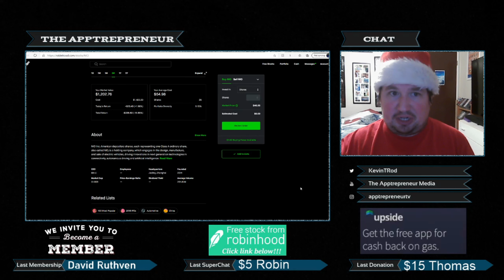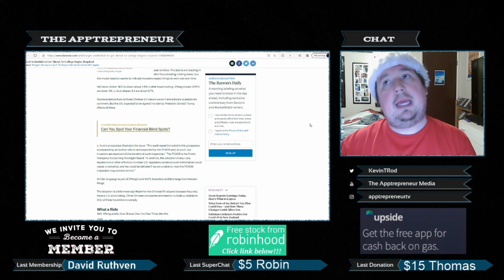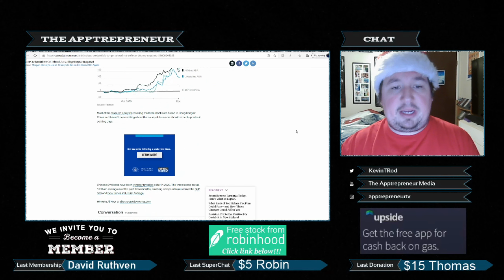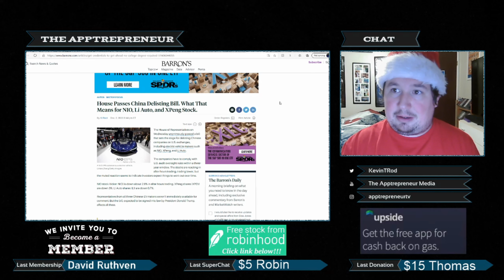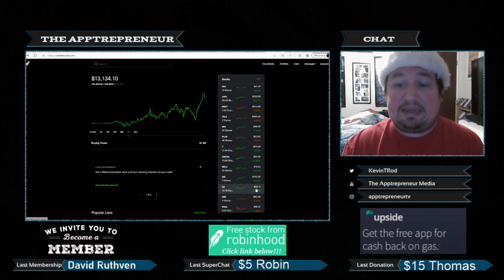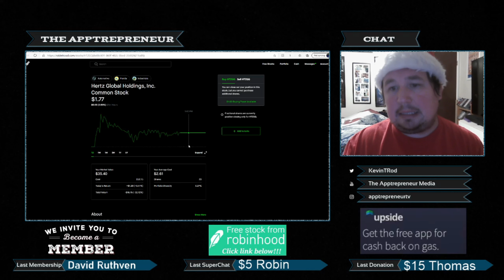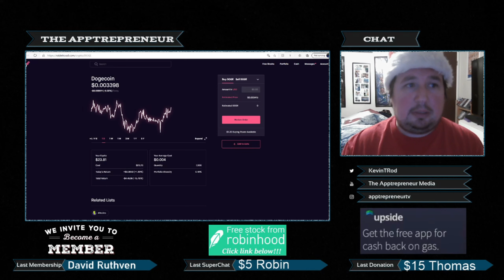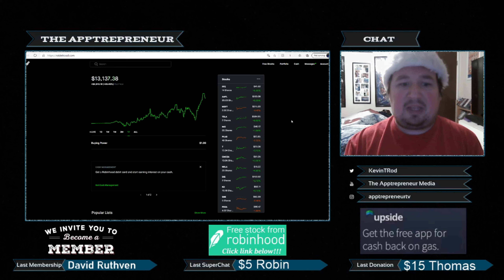House Votes to Delist NIO, XPEV, and LI from Robinhood & E*Trade Trading Apps?!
House Votes to Delist NIO, XPEV, and LI from Robinhood & E*Trade?!